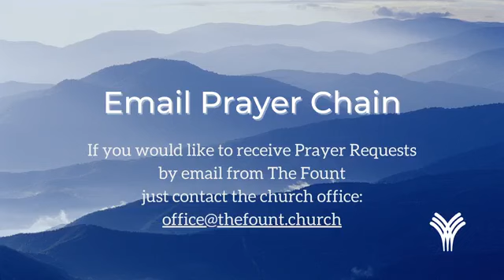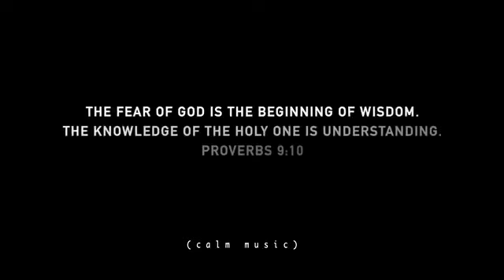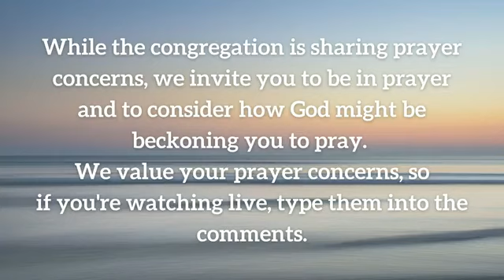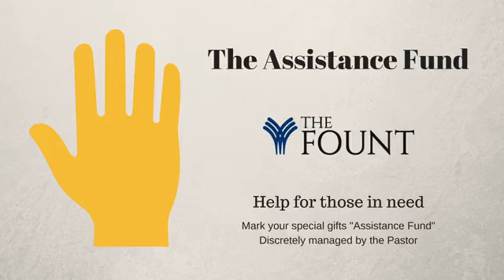Worship! Sunday, August 27, 2023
Join us for worship here at The Fount!